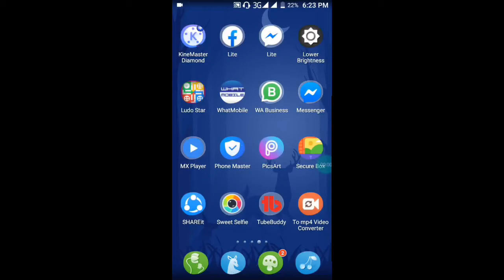Mobile camera secret trick